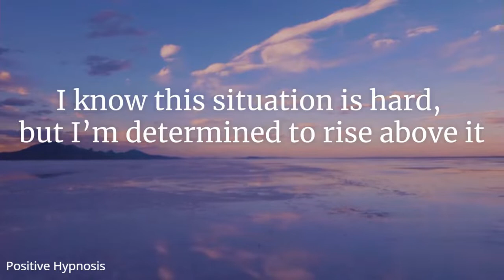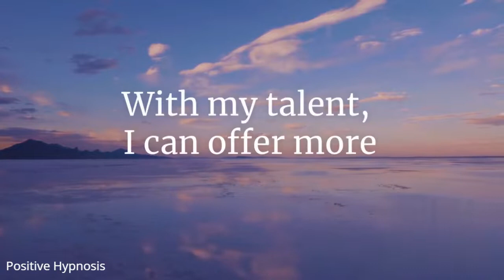Positive affirmations for anxiety relief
Positive affirmations for anxiety are mantras or phrases a person repeats to himself to describe who they want to become or a specific outcome they are aiming for.
Repeating affirmations has a soothing and calming effect.
At times, the sayings seem like wishful thinking, but they can also end up becoming a reality.
When repeated over and over, positive affirmations slowly change both reality and a person’s thinking.
Affirmations aren’t wishful thoughts. Instead, they use neuroplasticity to change feelings of fear to those of confidence.
Neuroplasticity lets the human brain form synaptic connections and takes the necessary action.